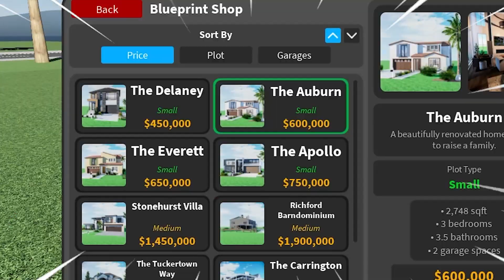FIX KALIAN HARUS COBA GAME BALAPAN INI! - GAME BALAPAN PALING KEREN DI ROBLOX!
GAME BALAPAN PALING KEREN DI ROBLOX!
FIX HARUS COBA GAME INI KARNA GRAFIKNYA GILA BANGET DAN MODEL DARI MOBILNYA BEH 10/10 DEH!

🔔 NYALAKAN BELL DAN SEMUA NOTIFIKASI!

Nama game robloxnya : Driving Empire
🟥USERNAME ROBLOX : PavzXZX
🟥DISPLAY NAME ROBLOX : FadamXZX